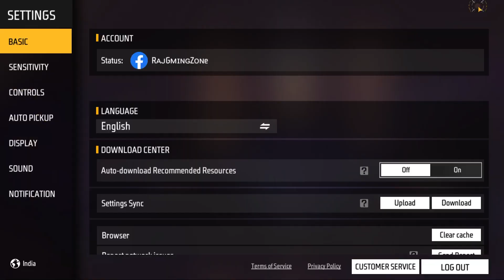1 दिन में Elite Alvaro Mission केसे करें | Claim Awakening Alvaro in Just 1 Day Trick Free Fire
how to complete all elite Alvaro mission in just 1-day free fire | elite Alvaro mission impossible free fire

1 दिन में Elite Alvaro Mission केसे करें | Claim Awakening Alvaro in Just 1 Day Trick Free Fire